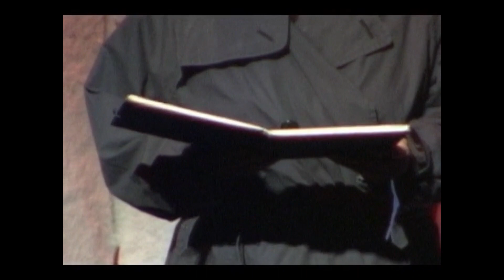Nanjing Sorrow: December in Hell by Imagine 21 | -哀しみの南京- 地獄のDecember (12月) [ENG CC]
Please also watch our interview video with Imagine 21:
Imagine 21とのインタビュー動画もぜひ見てください。

This production is based on true events.
この作品は、様々な事実と体験をもとにした創作です。

To support Pacific Atrocities Education and Imagine 21, please consider making a donation using the link below ↓
Pacific Atrocities Education と Imagine 21への寄付をご検討ください。

00:00-7:10 Prologue
7:10-20:02 Prologue continued: Minnie Vautrin
20:03-32:29 Act 1 Scene 1: "Confession" by Yoshiji Watanabe
32:30-39:55 Scene 2: "Confession" by Kazuko Yokoi
39:56-47:49 Scene 3 Trip to Manchuria
47:50-57:52 Scene 4 Testimony of Japanese Soldiers and Dr. Wang Jing
57:53-1:08:07 Scene 5 Events of the Nanjing Massacre
1:08:08-1:20:32 Act 2: Scene 6 Trip to Nanjing and Testimonies of Soldiers
1:20:33-1:31:41 Scene 7: Li Xiuying and John Magee
1:31:42-1:37:19 Scene 8 Yokoi's Father
1:37:20-1:46:30 Scene 9 Xia Shuqin
1:46:31-1:47:48 Scene 10 Yokoi's Family
1:47:49-1:55:02 Scene 11 Second Visit to Nanjing
1:55:03-2:08:50 Epilogue

English Subtitles and Translation by Ray Matsumoto.